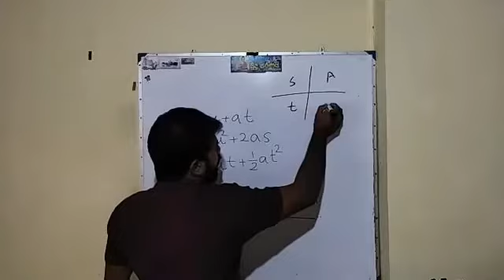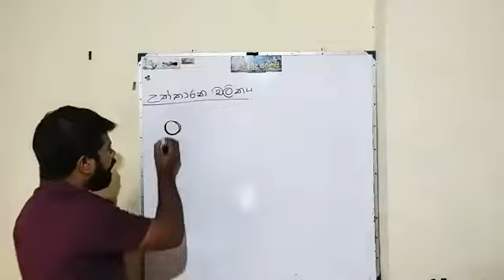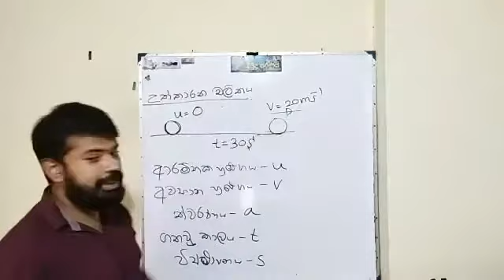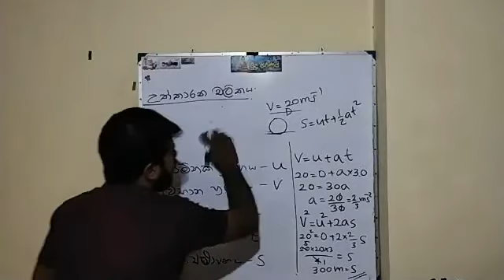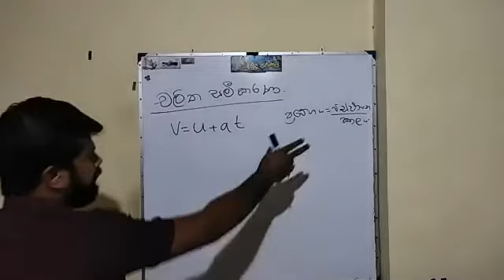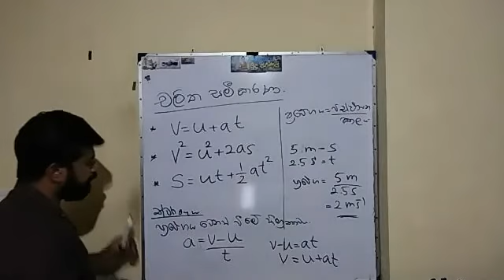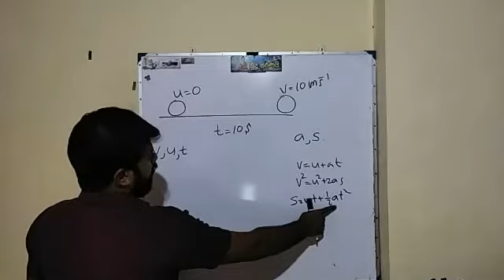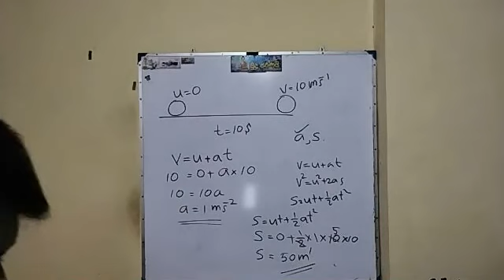භ්‍රමණ චලිතය 1